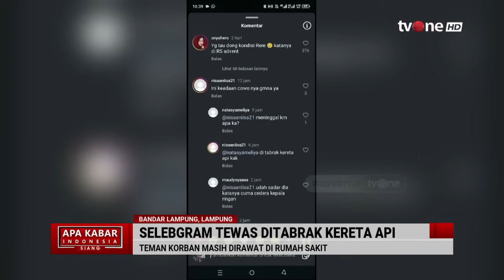[FULL] Apa Kabar Indonesia Siang | (1/9/2024) | tvOne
AKIS, - [FULL] Apa Kabar Indonesia Siang | (1/9/2024) | tvOne

AML01
AKIS01